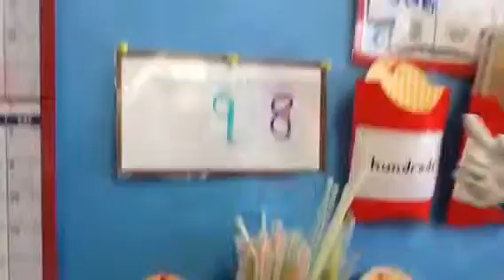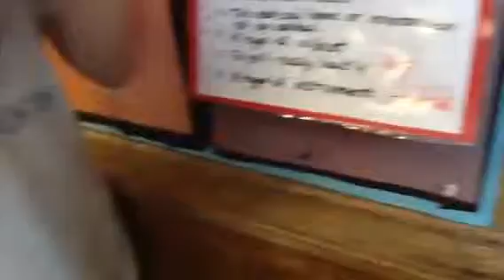2-11-14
Morning Report
Filmed by
JT